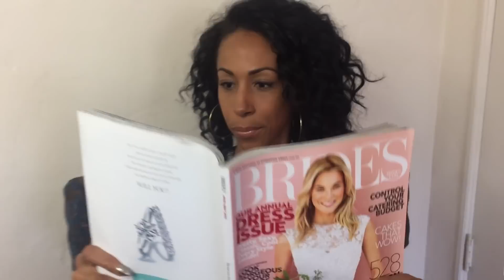30 Days to Life Episode 1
When Dominic catches Mike cheating on her in THEIR BED, it's the final straw! Mike doesn't want to lose her, so he begs her to take him back.  Seeing an opportunity to finally take their relationship to the next level, she bets him!
30 days of fidelity...or MARRIAGE!
Can Mike stay faithful for a month to keep his freedom?  Or will the thots get him locked down...for LIFE!
This hilarious new web series stars

@KingKeraun: Mike
@SimoneShepherd:Dominic
@KiyaRoberts:Monica.
@MissJayDmv: THOT